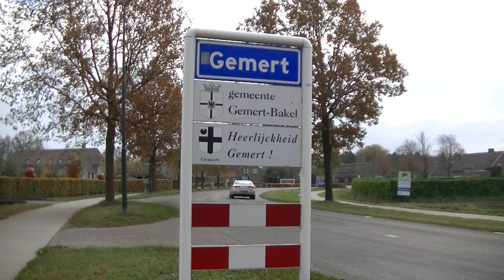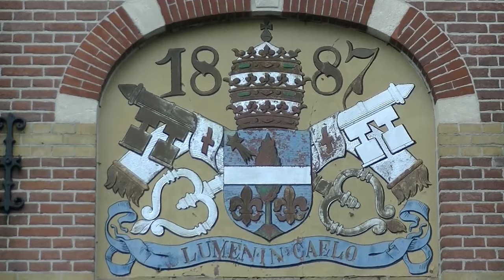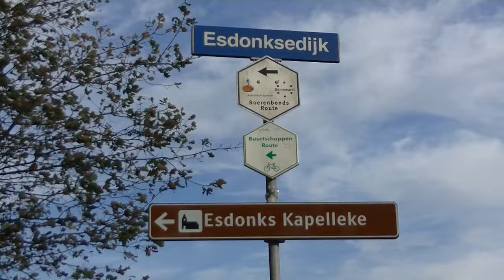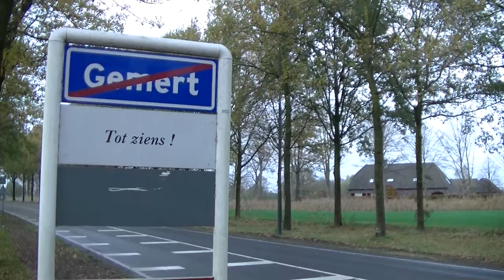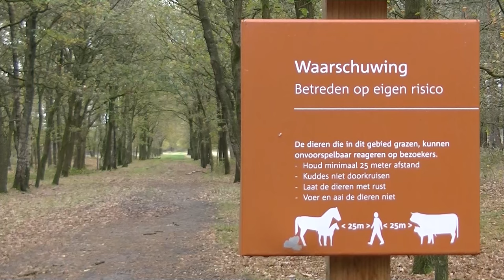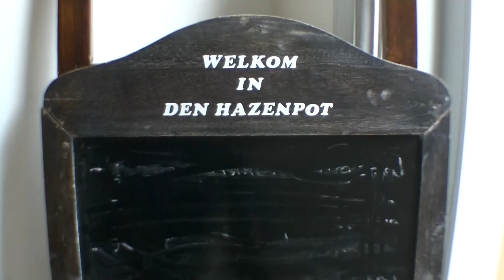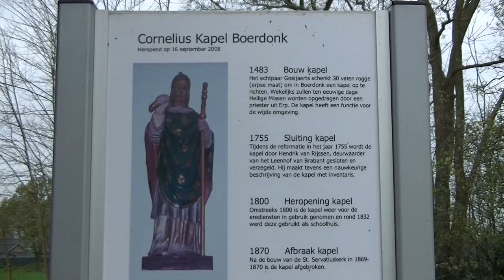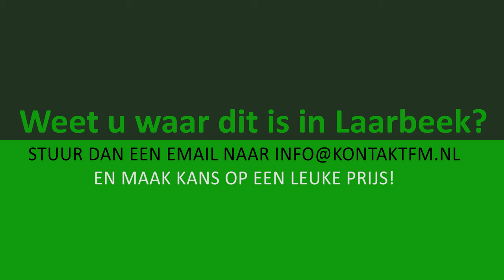Wie weet waar dit is 'Langs de buitengrenzen van laarbeek'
Wim Wijers film over Langs de buiten grenzen van Laarbeek